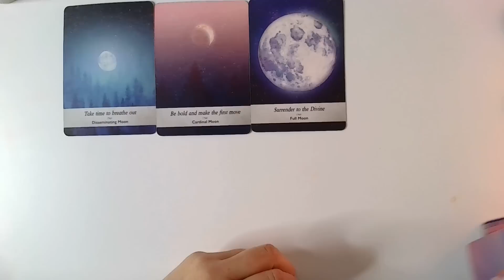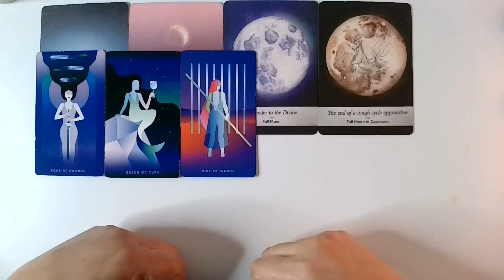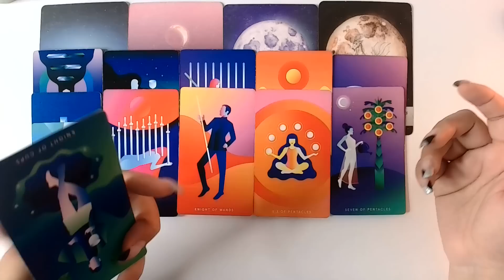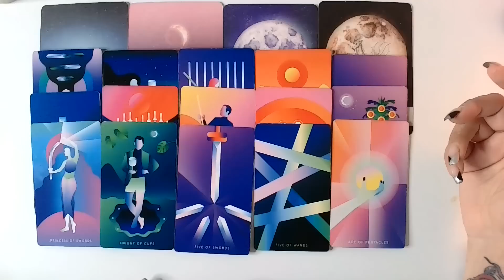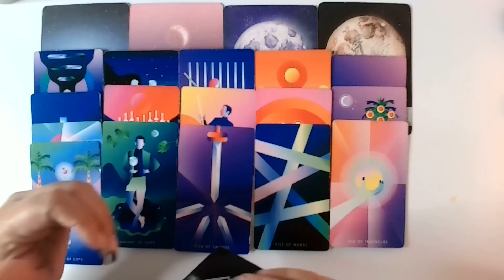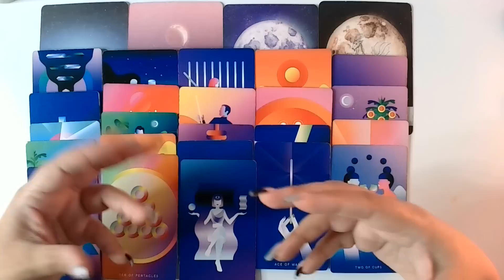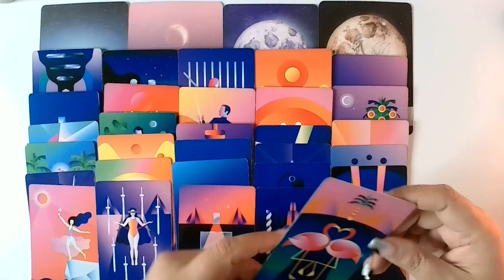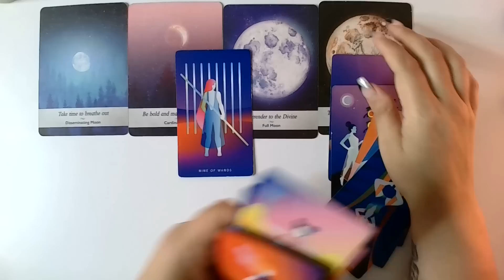¡NO TE PREOCUPES! Esta pausa es solo un descanso para recargar baterías para lo que viene!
Todo calmado y en silencio, y parecíera que todo acabó, pero los están preparando para algo mayor.

🌟UNETE A NUESTRO CLUB VIP DE EMPERATRICES Y EMPERADORES ($5.55): Para obtener beneficios exclusivos para Lecturas extendidas, Acceso gratuito a talleres, cursos y clases, chat privado donde les respondo una pregunta con el tarot, chat privado en Telegram

✔️🔘PARA CONSULTAS PERSONALIZADAS DE EMERGENCIAS Y SERVICIOS DE SANACIÓN ESPIRITUAL, ASTROLOGIA Y PSYCOLOGIA HOLISTICA VISITE
EXPIRA: OCTUBRE 22, 2022.

TRIBUJANUS.com